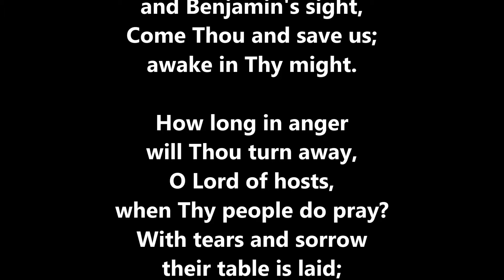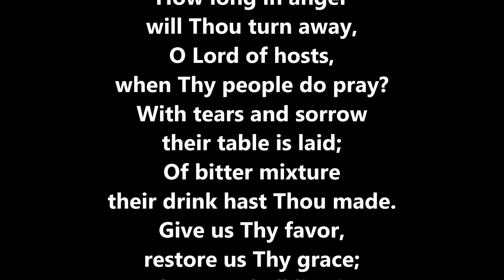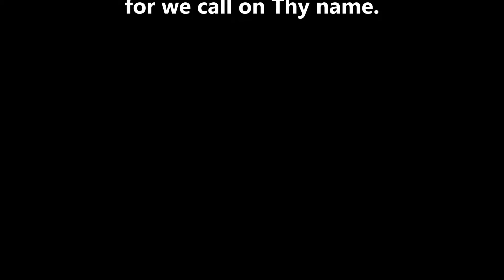O THOU THE SHEPHERD OF ISRAEL ART - Dwight Armstrong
O THOU THE SHEPHERD OF ISRAEL ART
Psalm 80 - Page: 60
Dwight Armstrong
Piano Accompaniment

Hear Thou our pray'r and Thy favor impart;
Thou leader of Joseph, Thou guide of his way,
'Mid cherubim dwelling Thy glory display.

In Ephraim's, Manasseh's, and Benjamin's sight,
Come Thou and save us; awake in Thy might.
How long in anger will Thou turn away,
O Lord of hosts, when Thy people do pray?

With tears and sorrow their table is laid;
Of bitter mixture their drink hast Thou made.
Give us Thy favor, restore us Thy grace;
Then we shall live in the light of Thy face.

Thou made us a scorn to our neighbors around;
Our foes in laughter and scoffing abound.
O Thou, God of Isr'el, return unto Thine;
Look down from heaven and visit this vine;
No more shall we wander, delighting in shame;
Save us, O Lord, for we call on Thy name.